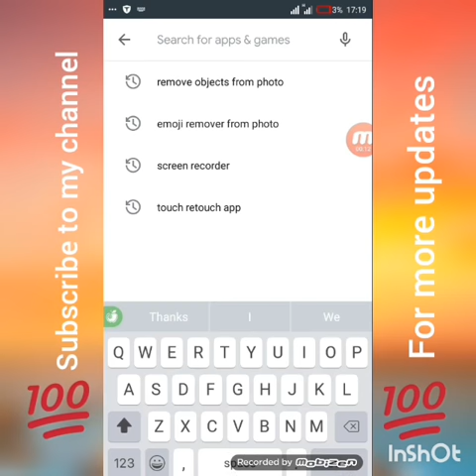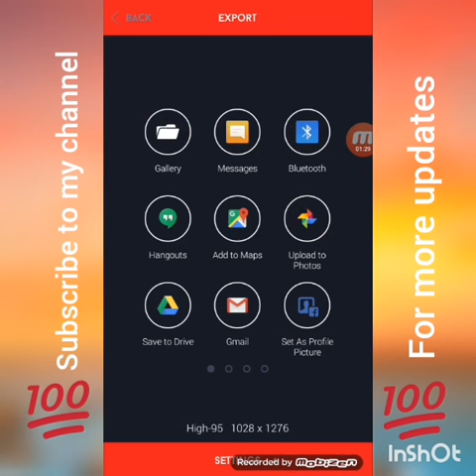Remove emoji😍 and stickers from pictures